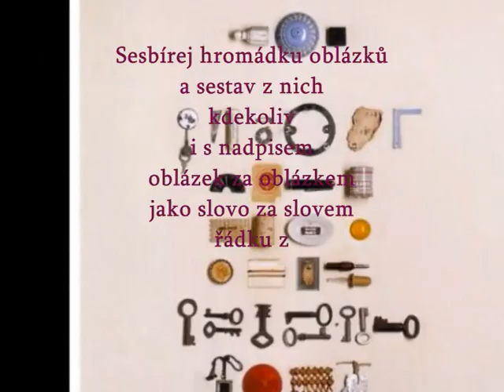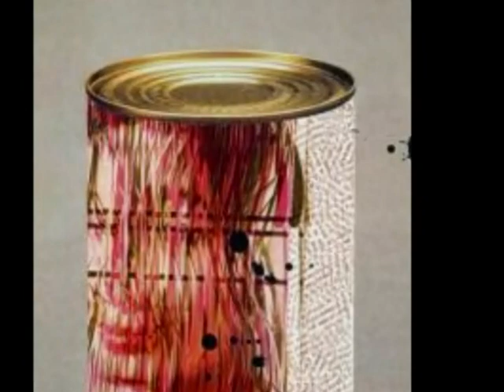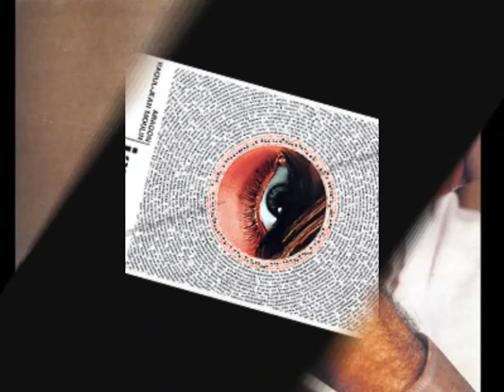Mejla Hlavsa Básníci ticha - Jiří Kolář